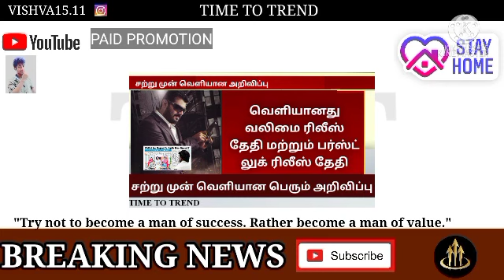big breaking : valimai first look update today || valimai firstlook